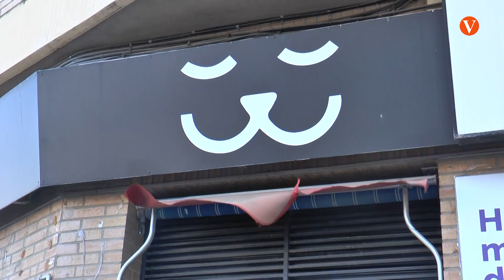Isabel Lozano fa balanç del dispositiu 'Operació fred' de l’Ajuntament de València